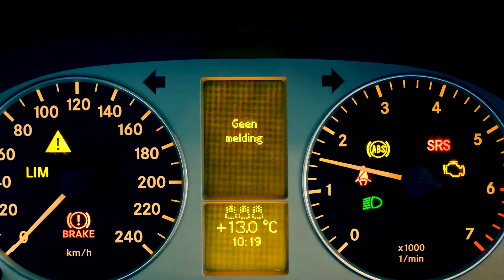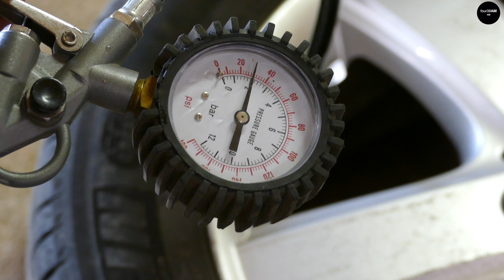Repareer zelf je lekke band als een PRO!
In deze werkplaats vlog laat ik je zien hoe je zelf snel je auto of motor band kunt repareren met een prop. Bijna alle setjes die te koop zijn werken hetzelfde en het is echt de moeite waard om er zelf een in je garage of auto te hebben. Op deze manier kun je bijna elke tubeless band repareren en ben je onafhankelijk van je garage of hulpdienst. Let wel op, rij niet op je lekke band door, dan heb je kans dat de binnenzijde van de band beschadigd raakt waardoor de kans op een klapband toeneemt.

Kijk ook naar deze video waarin ik een 12v compressor test van de Action. Ideaal om je band mee op te pompen langs de weg

Hier kun je het kopen in mijn Amazon Store (en steun je mijn kanaal zonder dat het iets kost):
Banden reparatieset

Check ook mijn Insta:  @four38AM

0:00 - 0:57 Intro band repareren
0:57 - 03:13 Lek opsporen
03:13 - 05:57 Review banden reparatieset
05:57 - 10:10 Prop trekken in de autoband
10:10 - 13:20 Conclusie en tips banden reparatie